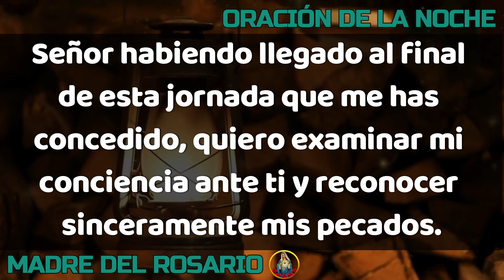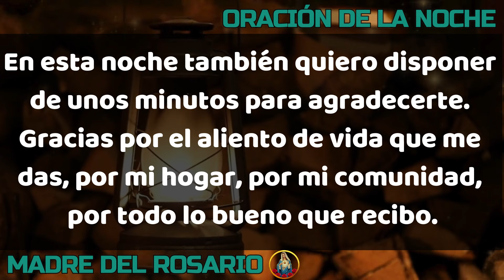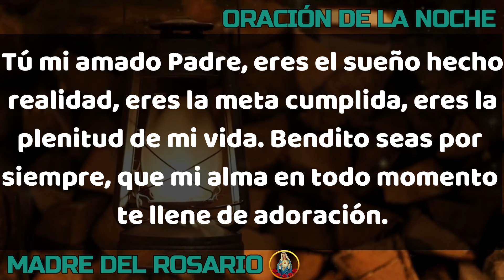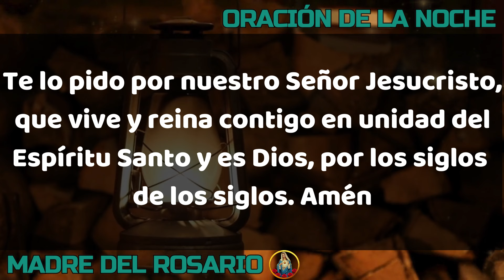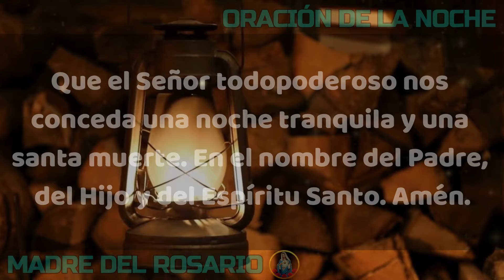🙏🏻 ORACIÓN DE LA NOCHE 🌙 LUNES 28 DE OCTUBRE DE 2024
Gracias por orar con nosotros en su canal Madre del Rosario. LUNES 28 OCTUBRE 2024.